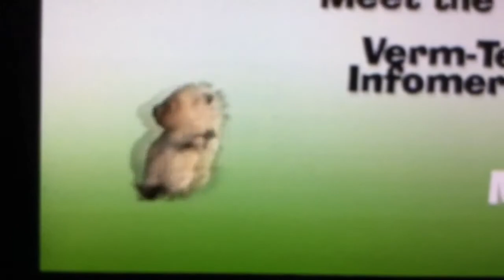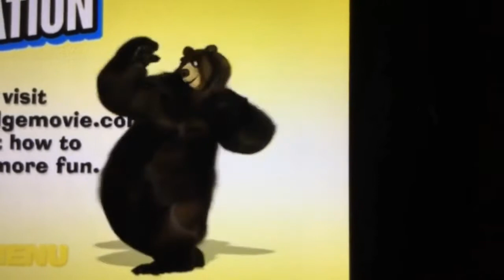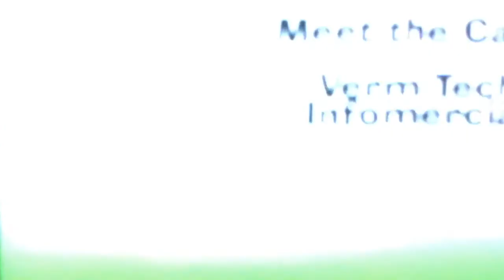Can’t help falling in love with you in Over the hedge Characters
Hammy holding a box of cookies and visit dancing